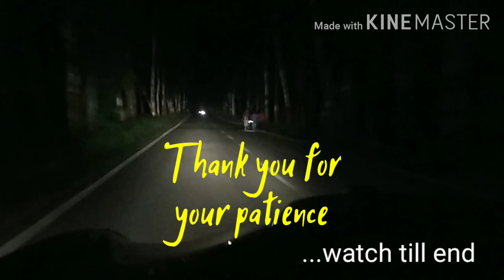Glowing Trees at Buniadpur Vlog| এই গাছগুলো রাতে জ্বল জ্বল করে| Blood Tears Rock track use Headphone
Enjoy the journey over an Hind Motors Ambassador, a Made in India vintage vehicle. At N.H.-10 near Buniadpur, the Eucalyptus trees beside the road glows in the night as the headlight falls on them. Surrounded by greens, the road is beautiful.
The place is exactly at Narayanpur, 2 kilometers from Buniadpur, a sub-divisional town of Dakshin Dinajpur in West Bengal, India.

It's a Vlog shoot from an Ambassador. The track added is "Bloody Tears" composed by Quincas Moreira.

The Rock music lovers surely love this. Use a headphone.